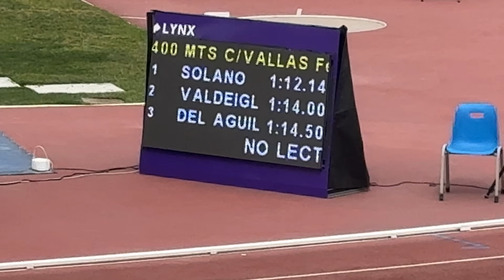400 m Vallas Damas, Serie 01, Campeonato Nacional de Atletismo U18, Lima Perú 2024